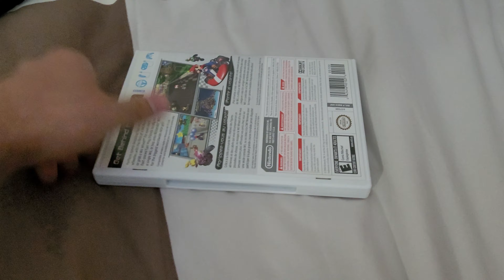Two new games Pick up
this was yesterday's pick up my apologies I did not do a pickups video yesterday